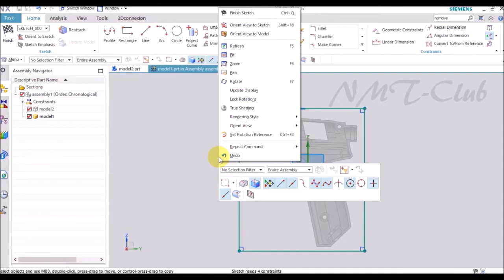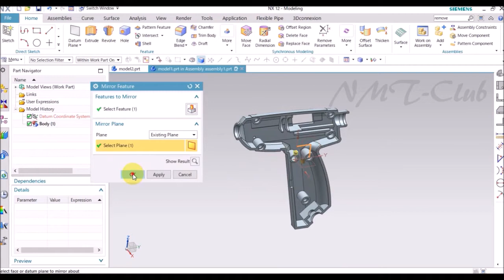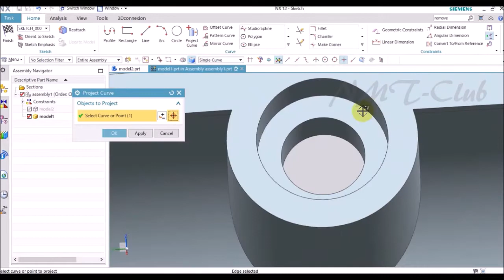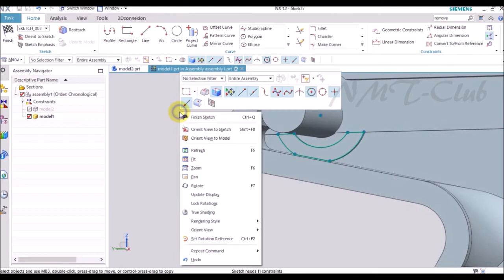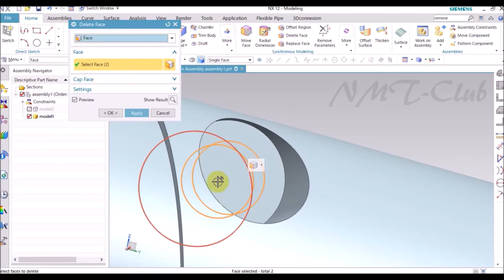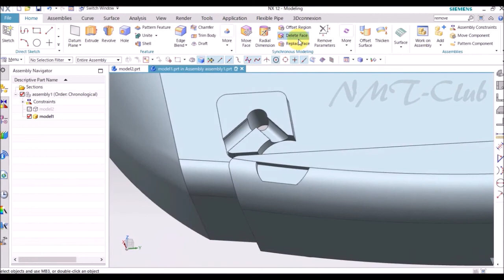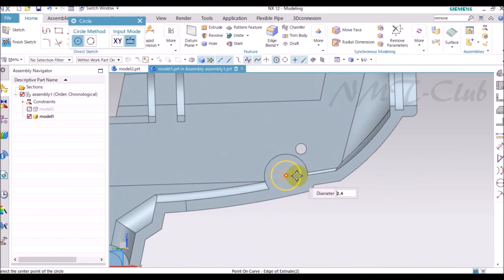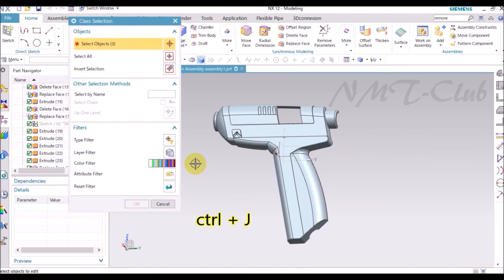Glue-Gun Case-L Synchronous Modeling Tutorial SIEMENS NX12 (11)